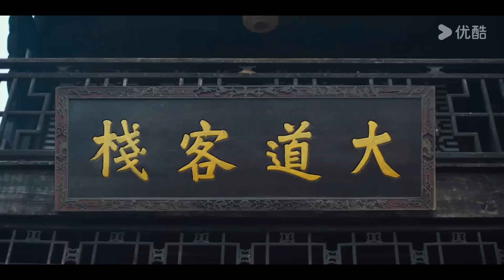ENGSUB【五行世家☯️Five Kings of Thieves EP07】五行少年闯荡江湖 | 民国 奇幻 武侠 | 王大陆 / 任敏 | YOUKU COSTUME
★以下地区观看正片请移步优酷国际版APP：泰国、印度尼西亚、越南、马来西亚、新加坡、菲律宾、中国香港、中国澳门、中国台湾。欢迎下载优酷国际版APP，不管您所处何地都能享受《五行世家》全集多语种字幕噢，加入优酷国际版APP会员，更能抢先观看更多会员集数！

★APP会员更新时间：3月23日起，首更3集，连更7天，3月29日会员大结局；
★非会员更新时间：3月23日起，首更1集连更7天，之后周一至周五每天更新1集；

★主演：王大陆 / 任敏 / 赵华为 / 王秀竹 / 王若麟 / 谭晓凡 / 黑子 / 巨兴茂 / 鲍晓 / 赵亮 / 黄海冰 / 张双利 / 冯建宇 / 邢岷山
★集数：12集

🎬【五行世家☯️Five Kings of Thieves】民国初年，随着西学东渐涌现出各式自然科学研究机构，其中最源远流长的五大世家依据不同的行业特性，综合各方在地理位置上的分布、传统文化上的讲究、家族资源上的优势，以五行划分，各司其职，通力协作。相传五行至尊圣王鼎里封印着神秘的力量，获此力量便可号令武林一统天下，此鼎一直由五行世家看管，并用独门秘法将开启信息封印在玉胎珠内。清朝末年，一场鏖战后，圣王鼎不知去向。二十年后的奉天，玉胎珠出世，各方势力闻风而动，市井孤儿火小邪受人利用意外卷入其中，看着师父和贫寒弟兄相继为张四爷等人所害却无能为力，在危难时刻火小邪幸得水王之女水妖儿和火家堂主严景天等人相助，数度出生入死，与恶势力斗智斗勇。火小邪虽出身市井、受尽欺凌但自强不息，即便深陷鱼龙混杂、难辨真伪的乱世之争，却仍要竭尽全力拯救与自己休戚与共的朋友。在逃亡路上火小邪与水妖儿互生情愫，在水妖儿的帮助下，火小邪取得黑石火令参加五行世家的海选，与准备参加海选的各路奇人一较高下，最终圣王鼎择主，火小邪惊险过关，凭借一腔热血与市井智慧换来生机与光明，在这乱世之中找到了自己的正义之路，也收获了自己的爱情。

00:00 The International Website youku.tv is now available!
02:00 Download YOUKU International APP to get early access to the full show